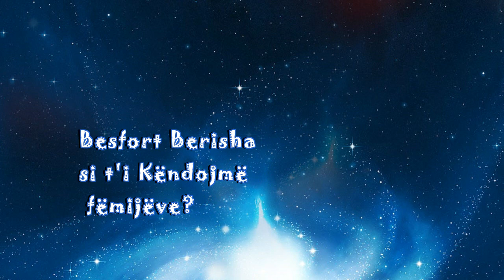Si ti kendojme rukje femijeve per msysh?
Si ti kendojme femijeve per mesysh? - Hoxhe Besfort Berisha

Lutjet:
1.uidhuke bikelimatil lahit tammeh min kul-li shejtanin ve hammeh vemin kul-li ajnin lammeh.
2. uidhuke bikelimatil lahit tammeti min sherr-rri ma halek.